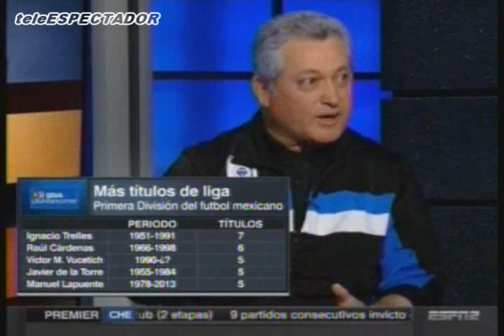Victor Manuel Vucetic entrevistado en Futbol Picante - 02.12.16